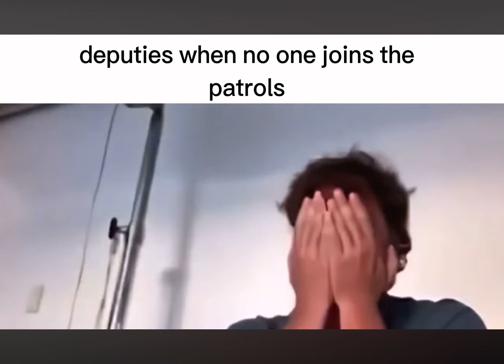Wcue slander, Part 2.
yahahahah

sub to @TheOriginalRosso

hahahahahahahahahaahahahahhahahahahhahbrugerhwhahahahajahabburyehwjhefbvijncjinefvhdekjfndfjknvjkdnd jkns$ILOVESHREKcijnsdjkcndskjvnkjsdnkjefnvjknsfvknefjkvnsfkjvnsdjknsfkjnvjkfsnkjfenjkwrjkljerfiknrevjkhervjknerjvkbjekrnvids bjksdncjksrbvhkernvjk srkjcbwrjkfbwjkrvjlkwrjio htioyertiuyeruiryeruityourfyukrehfjknedclmnsd ,m wdklxmas
kxmplwwdkipwejfiouergiuhrguiberojcjwpeodjoiwejfiowrutiuherfuihfevkjwedlkklwsjlkewdnlknwedlkjerflkjwefkohfwekjbwjdhfbjksdchioashoiqwidoweruoiweytuiwtyuiwrfyfeirugvkjsbdkjcbdsbjkasxkjnaxslklmkazlmkzklmxsknocsjknedckjbecdibjeuifrherfhuiuhierfueiurtiuytiyuwreyuiewdgwkjedbkjcwehjbweffwdjhbh befvvhhefvbhhdechhbecdbhjxdwnjjxswnjxswmokqszmokzaqkmpqazmplzaqabccvjhwhbjcjhbwecjhbweihcbdbabcdefghijklmnopkomoinjinijhuhhhuguygygygftyfttdtrdtrdreserseeswearestcytvuybnkokm